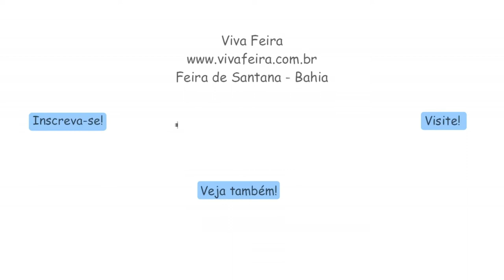Dr. Ed Forró no Café Teatro do SESC 15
Show do cantor Dr. Ed Forró no Café Teatro do SESC.
Vídeo:  Emanoel Freitas
Produção: Viva Feira
Edição: Maiara Santos

- Dr. Ed Forró, graduado em psicanálise e já com uma carreira sólida nas áreas de consultas, palestrante e, inclusive, com programa radiofônico, Dr. Ed apaixonado por música, pois já arriscava-se nos instrumentos de corda desde cedo, resolveu se atirar no aprendizado do fole, e com a coragem típica dos guerreiros, em pouco tempo estava se apresentando com sua sanfona, e montando seu repertório de canções nordestinas de extremos bom gosto, e já compondo peças que mesclada entre os grandes forrós têm tido do público a mesma aceitação das canções consagradas!

para conferir as novidades e nossa AGENDA CULTURAL atualizada a todo instante! Nos siga no Instagram: @vivafeira